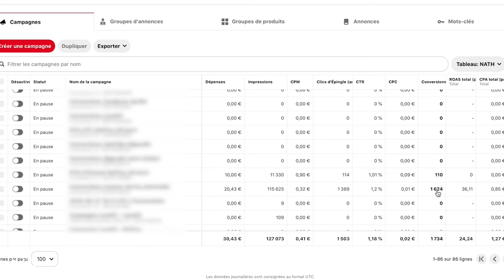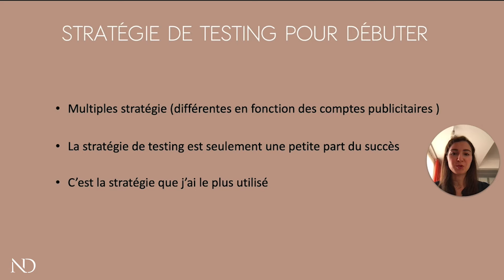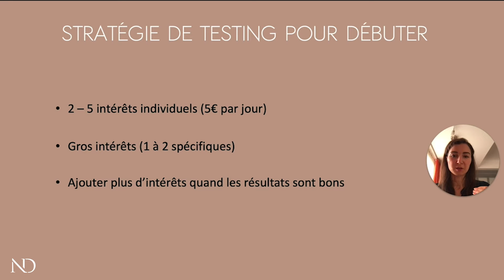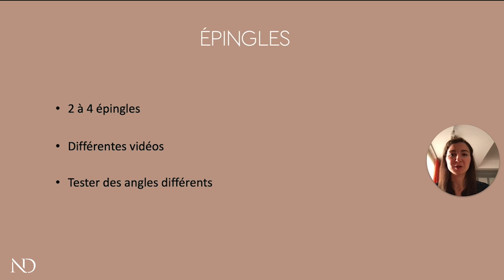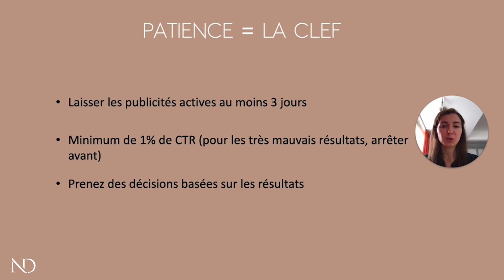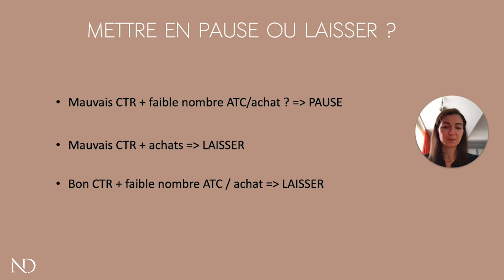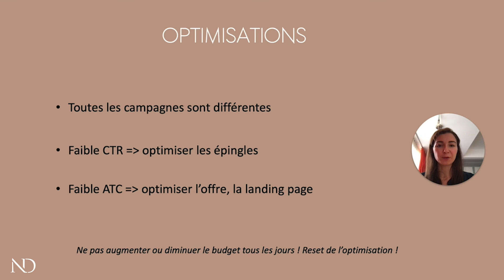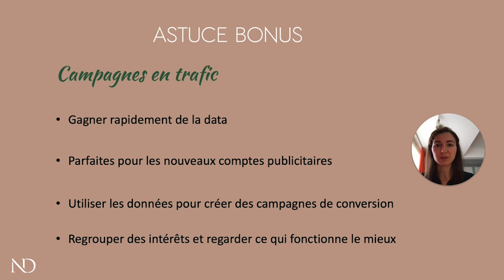Stratégie Pinterest Ads pour Débutants (Shopify/Dropshipping)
► 🔥 Lance tes premières ventes grâce à Pinterest Ads Express 🚀 — 3 cours, 17 €, et des résultats concrets

► 📞Vous voulez savoir ce qui freine votre visibilité actuelle ? Réservez votre audit offert dès maintenant (sans engagement)

▬▬▬▬▬▬▬▬▬VIDÉOS ET ARTICLES ASSOCIÉS  ▬▬▬▬▬▬▬▬

▬▬▬▬▬▬▬▬▬▬▬ NOUS SUIVRE  ▬▬▬▬▬▬▬▬▬▬▬▬▬

▬▬▬▬▬▬▬▬▬▬ QU'EST CE QUE PASS LIBERTÉ ▬▬▬▬▬▬▬

😳 Votre visibilité mérite mieux qu’un simple site web.
Avec Pass Liberté, on va plus loin : stratégie, SEO, storytelling, logo, vidéos, image de marque… tout pour vous rendre vraiment visible.

Vous voulez savoir ce qui freine votre visibilité actuelle ?
👉 Réservez votre audit offert dès maintenant (sans engagement)
30 minutes pour faire le point, clarifier vos priorités et repartir avec des pistes concrètes.